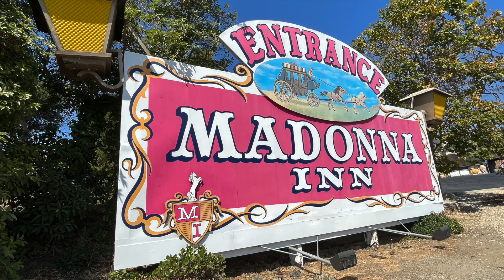STUNNING MEN’S URINAL!MADONNA INN MEN'S WATERFALL URINAL!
Madonna Inn Men's Waterfall Urinal, The 8th Wonder Of The World!  You have to experience it to believe it. I was just a little boy when I walked into the Men's Room at Madonna Inn in San Luis Obispo, CA. It was the strangest thing I had ever seen and it remains the strangest thing I have ever seen! Have you been there? Even the women go in just to see it! Much Appreciated. Thanks! @TomChasuk